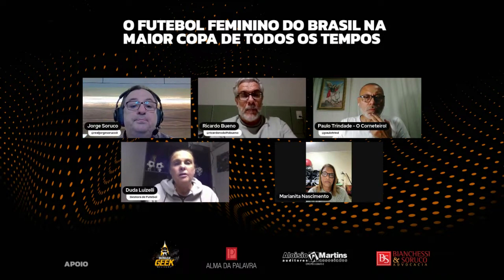Duda Luizelli fala sobre o futebol feminino no Brasil | CORTE CLUBE FTA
Conversamos com Marianita Nascimento, precursora do futebol feminino no Grêmio, ainda nos anos 1980, e com Duda Luizelli, que ajudou a implantar a modalidade no Inter, em 1996, e teve passagem recente pela CBF, como coordenadora de Seleções Femininas sobre futebol feminino e a Copa do Mundo Feminina.